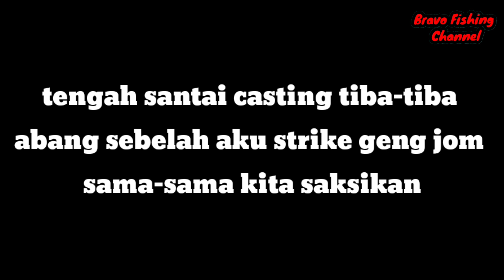💢KOLAM SANTAI DAMAI | SATU SPOT 4 EKOR IKAN NAIK | SPOT PALING HOT🔥...Vlog88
Di video kali saya berkesempatan turun lagi casting di kolam Santai Damai Sungai Jagung...Alhamdulillah walaupun turun lagi dekat kolam ni ikan masih kenal dan bagi kerjasama...Jom sama-sama kita tonton video ni sampai habis✊

Terima kasih sahabat2 yang sudi klik video ni , tak lupa juga kepada sahabat2 JORAN PUAKA yang banyak membantu dan support saya...anda memang awesome✊

Jika ada bahasa,tutur bahasa,content dan video kurang sempurna...saya mohon maaf sahabat-sahabat semua🙏